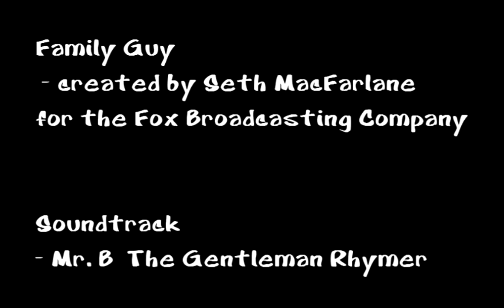Stewie G. Meets Mr. B & Me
So this took me a while...!
I don't claim any rights to any of the material used, it was just an exercise in editing for fun. Soundtrack by "Mr. B The Gentleman Rhymer" - his page is